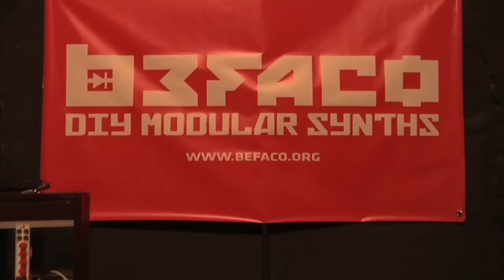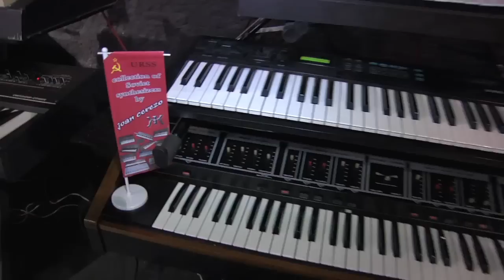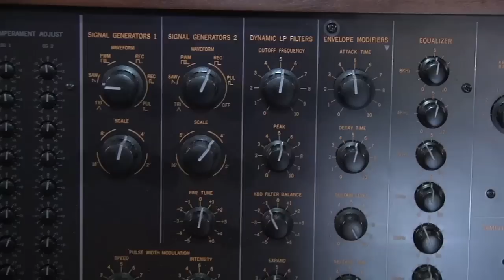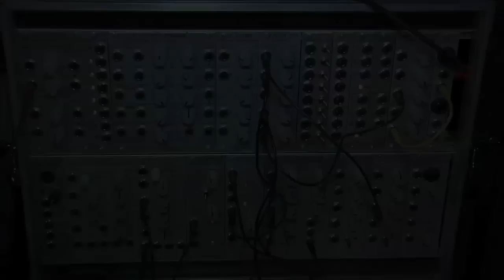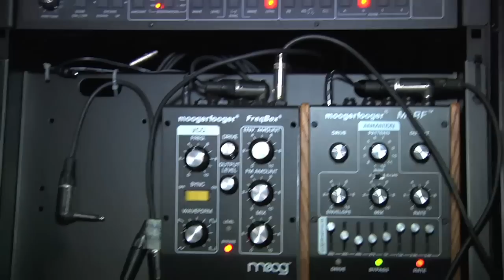BCN Synth Meeting 2012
2ª concentración de sintetizadores analógicos en Hangar (Barcelona)
Con la colaboración de Befaco.org , Synth-es.org  y Hispasonic.com